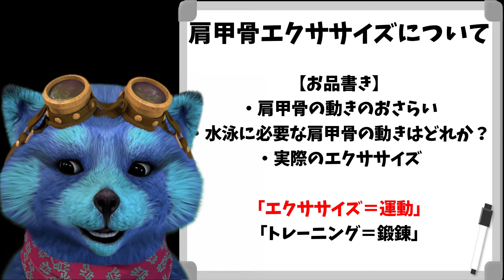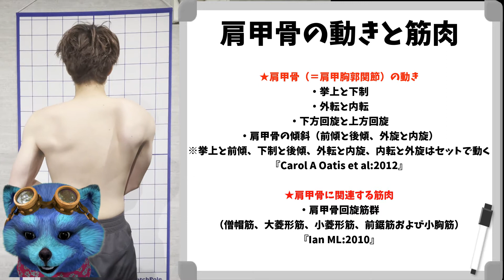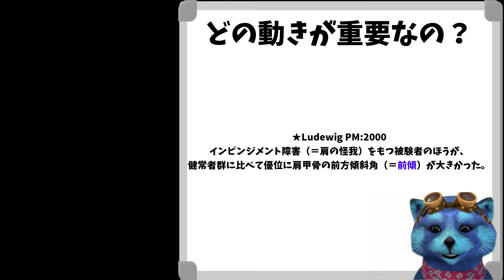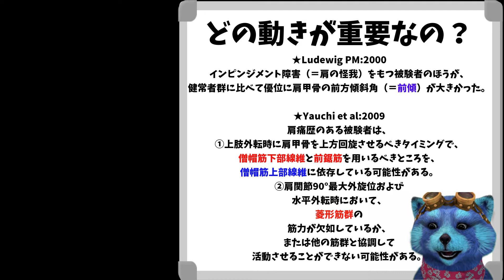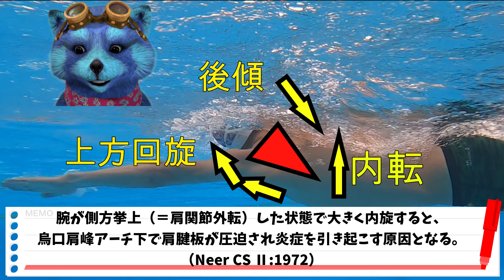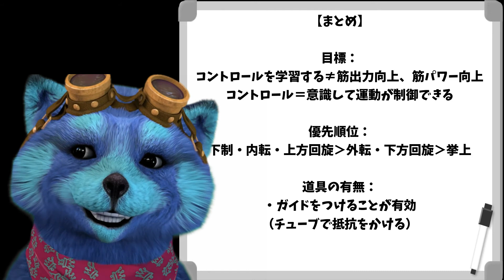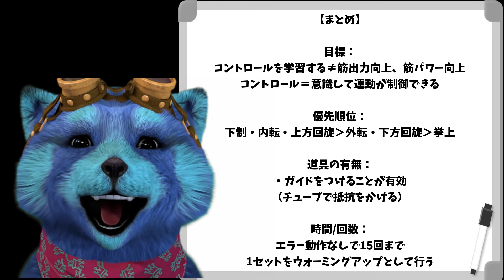スポーツの専門家が教える「肩甲骨のエクササイズ」とは？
水泳競技において、必要な肩甲骨の動かし方と主要な動きを解説させて頂きました。
他にも数多くのエクササイズがありますが、基本の考え方として、お役に立てれば幸いです。

▶︎筋トレをすると筋肉で体が沈んで泳げなくなるって本当？【トレーナーQ＆A】

▶︎パーソナル指導をご希望の方や案件、広告の依頼はこちらまで